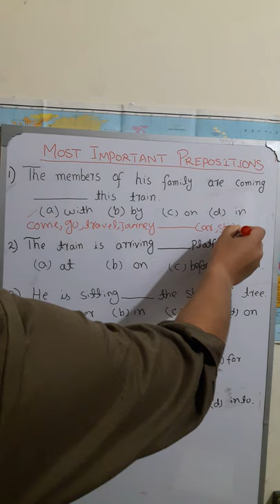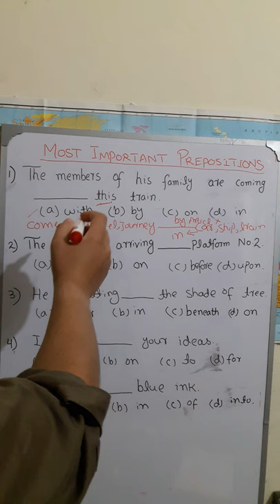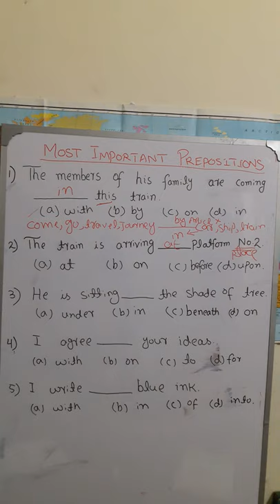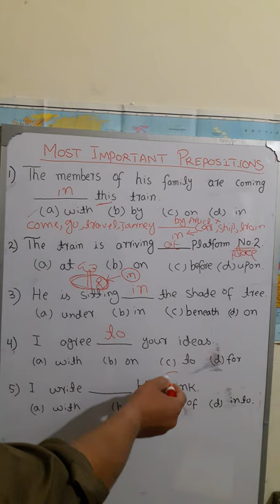Most Confusing Prepositions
Prepositions-Lecture 1